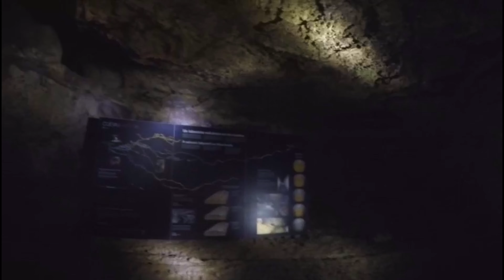Tenerife - Teaser 06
Tenerife, 3 Kings